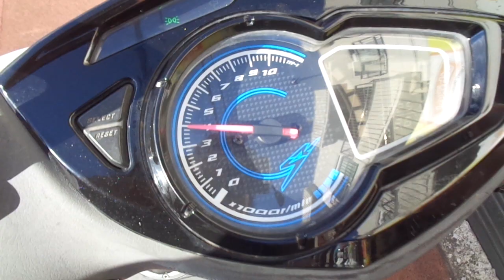シグナスX SR SE44J 後期モデル 2013年 中古車 バイクショップ名:アットバイク